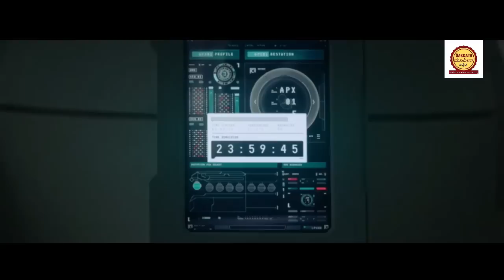ಜಗತ್ತೇ ಅಂತ್ಯವಾದ ನಂತರ ರೋಬೋ ಮದರ್ 4.o | I Am Mother Movie Story In Kannada ಭಾಗ - 1| By Sakkath Movies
I Am Mother Movie EXPLAINED IN KANNADA
I Am Mother  EXPLAINED IN KANNADA
I Am Mother  MOVIE KANNADA EXPLANATION
Hollywood Movie Explained in Kannada
I Am Mother  Ending Explained
I Am Mother  Explained
I Am Mother  Movie Explain inKannada
horror movie Kannada explanation
I Am Mother  Movie Explained
I Am Mother  Ending Explained In Kannada
I Am Mother  Kannada Explanation
I Am Mother  Ending Explain in Kannada
I Am Mother  Movie Explainer
I Am Mother  Story Explain
I Am Mother  Full Movie Story Explain in Kannada
I Am Mother  Movie Story Explained in Kannada
I Am Mother  Movie  Ending Explained

movies explained
movie explained
hollywood movie in kannada explained
endingexplainkannada
Ending Explained In Kannada
Explained

nyoko
🎧 License

Listen ad-free with YouTube Premium
Song
Heavenly
Artist
Aakash Gandhi
Album
Heavenly